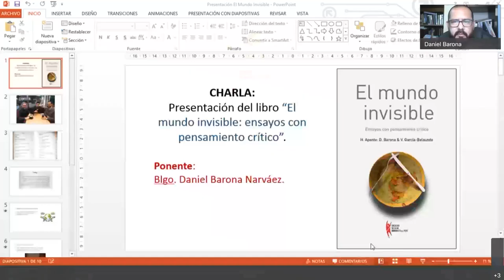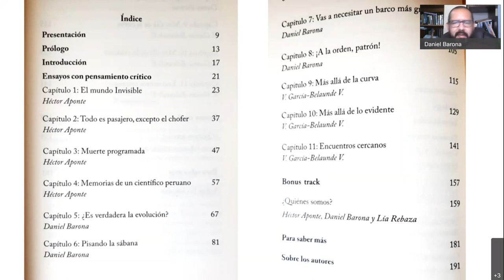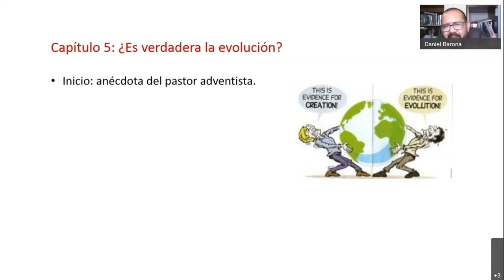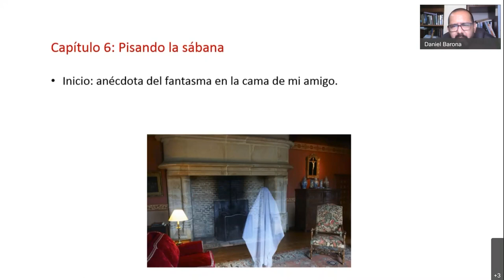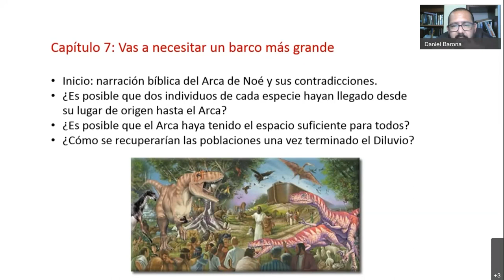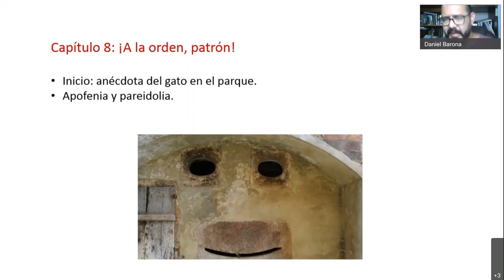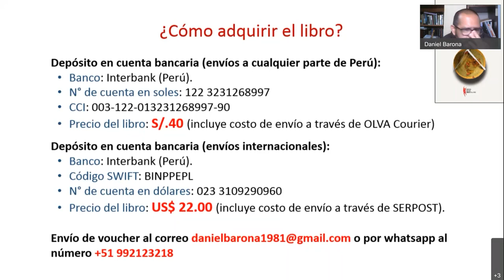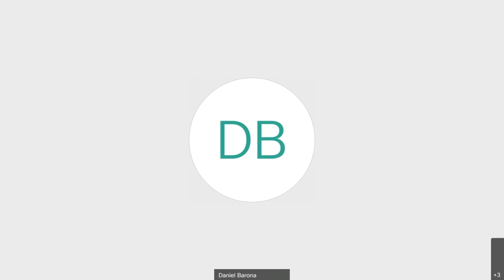Presentación de libro | El mundo invisible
Presentación del Libro El mundo Invisible.